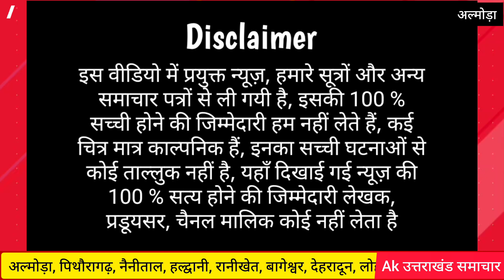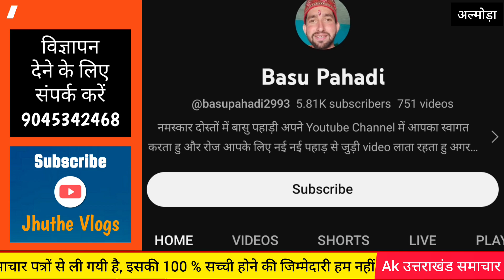अल्मोड़ा : कॉलेज के पूर्व अध्यक्ष पंकज कार्की पर लड़की | Almora SSJ campus Purv adhyaksh pankaj kakrki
शुक्रवार 24 अक्टूबर को की शाम एक युवती ने तहरीर सौंपकर एसएसजे परिसर के के पूर्व छात्र संघ अध्यक्ष पकंज कार्की पर उसके साथ